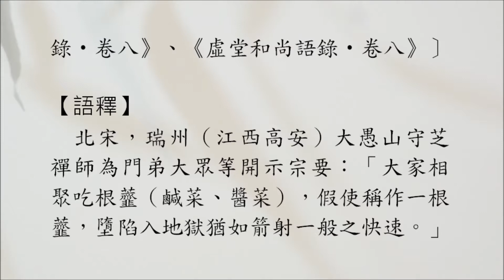禪宗公案 2791則：*大愚莖虀。「大家相聚喫莖虀，若喚作一莖虀，入地獄如箭射。」